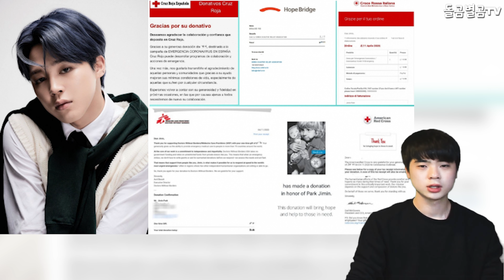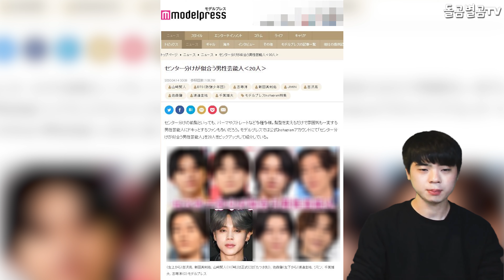【ENG】BTS 지민(jimin), 오대오 헤어 20인 선정에 엄청난 화제!! Jimin of BTS, Odaeo hair is a hot topic!! 돌곰별곰TV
정대규

감사합니다.

네이버 파파고 다국어 번역 :

Jimin of BTS, the selection of 20 people for Odaeo hair is a hot topic!!

防弾少年団のジミン、オデオヘア20人決定戦が話題!

BTS的智敏,選20位大野秀髮是熱門話題!!

감사합니다^____^

감사합니다.